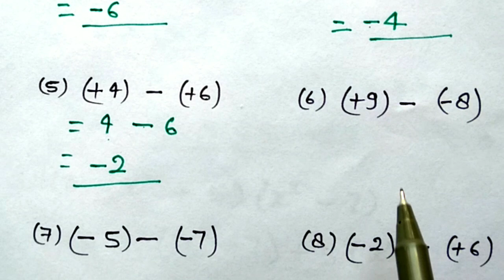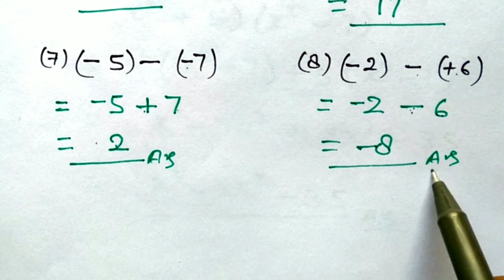जोड़ घटाव में माइनस ( - ) , प्लस (+) का चिन्ह लगाना सीखे , sign lagana sikhe , minus plus sign , 5.6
minus plus ka chinh lgana sikhe
plus minus ka chinh
plus minus ka sawal
plus minus kaise karte hai